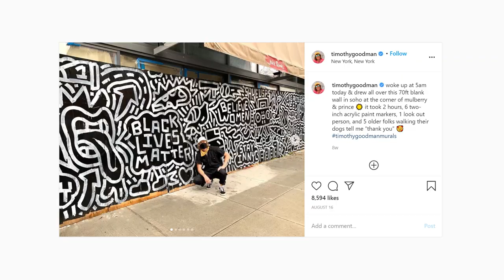What It's Like Being A NYC Street Artist | The Process Behind Timothy Goodman's Works of Art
Sara ask Timothy Goodman about the process of being a street artist in New York City

Timothy Goodman is a designer, illustrator, muralist and author. His art has populated buildings, packaging, cars, magazine covers and galleries all over the world. He's worked with brands like Google and Netflix and recently launched a clothing collection with Uniqlo.

Welcome to That Creative Life, hosted by YouTuber & creative entrepreneur Sara Dietschy. On this podcast you will find candid conversations with the best artists and business professionals in the world. Artists, YouTubers, CEOs and everyone in-between. More information and content from the podcast can be found on Sara Dietschy's YouTube channel, Twitter & Instagram (@SaraDietschy) and also @ThatCreative.Life on Instagram, @thatcrtvlife on Twitter.